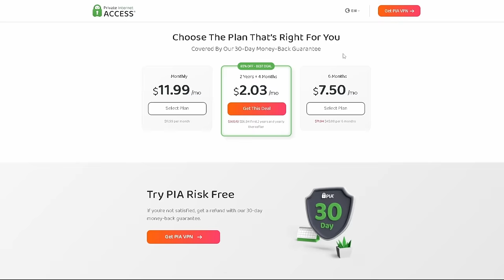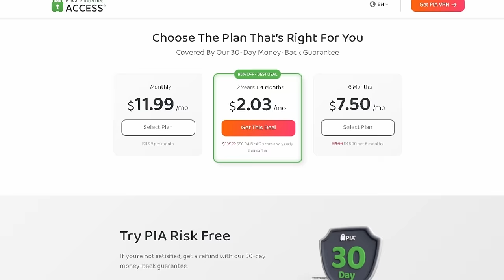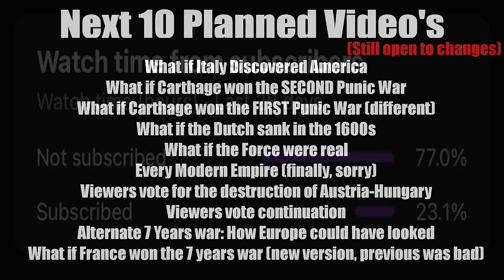What if Italy Discovered America?